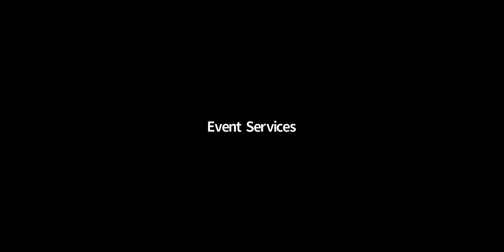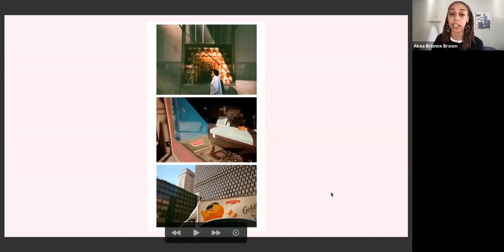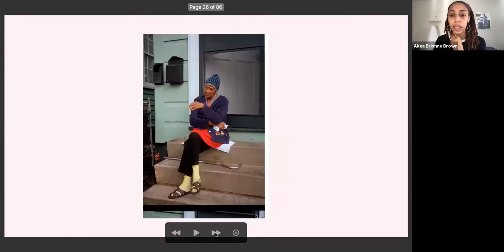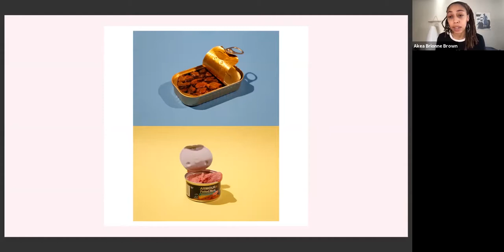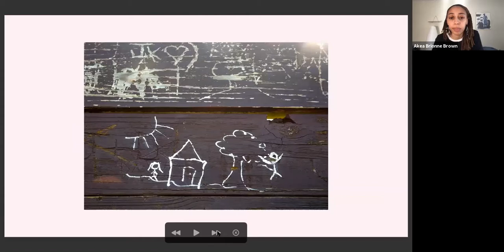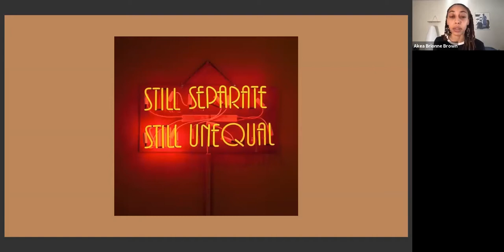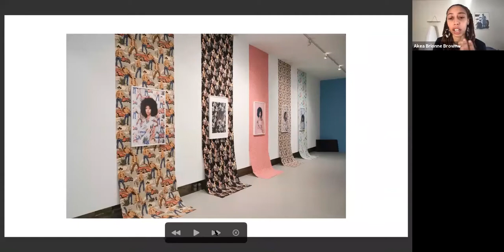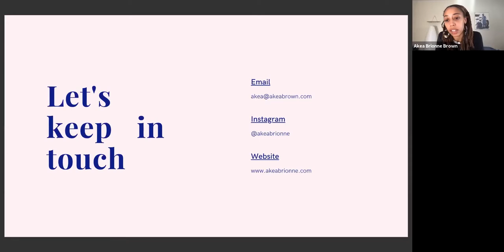Virtual Artist Talk with Akea Brionne Brown 2/25/21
This is a virtual artist talk with Baltimore artist Akea Brionne Brown that took place on February 25, 2021 and tracks the artist's work and experience over her career, and touching upon meaningful points of her life as they relate to her work.

Akea Brionne Brown is a visual journalist, photographer, writer, curator, and researcher. Akea Brionne has received the Visual Task Force Award from the National Association of Black Journalists. Her work is also featured in the Smithsonian's Ralph Rinzler Collection and Archives. She was announced the 2018 Winner for Duke University’s Center for Documentary Arts Collection Award, as the 2018 Documentarian of Color. Her series, Black Picket Fences, was acquired for their permanent collection, and is on preserve at the David M. Rubenstein Rare Book & Manuscript Library. She was nominated for PDN's 30 (Photo District News) 2018: New and Emerging Photographers to Watch. Brown was also named the 2019 Janet & Walter Sondheim Artscape Prize Winner, juried by Laylah Ali, William Powhida, and Regina Basha.

In 2019, Akea Brionne co-founded Shades Collective and in 2020 co-founded Diary of Angry Black Women.

Akea received her BFA (2018) from the Maryland Institute College of Art, in the dual degree program of Photography and Humanities. She is originally from New Orleans, Louisiana and currently lives and works in Baltimore, Maryland.